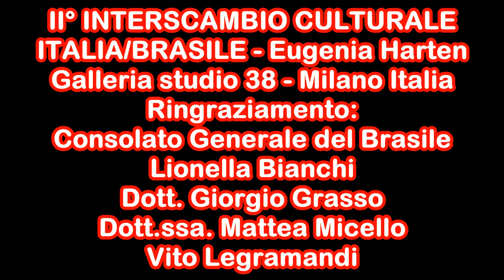II° interscambio culturale Italia/Brasile ideato da Eugenia Harten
II° interscambio culturale Italia/Brasile ideato da Eugênia Harten, ha ospitato la mostra "La bellezza non conosci limiti e assume molte forme" nella galleria Art Studio 38 a Milano, Italia. Con il patrocinio del Consolato Generale del Brasile in Italia, e la presenza della rappresentanza dei Console aggiunto e del settore Culturale. Ha presentato la mostra il prof. Giorgio Grasso con l'intervento della dott.ssa. Mattea Micello, Storico e Critico dell'Arte.
Mostra a cura ed organizzata dall'Artista Eugenia Harten.